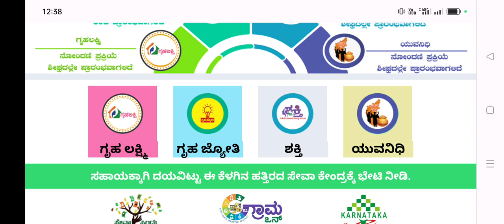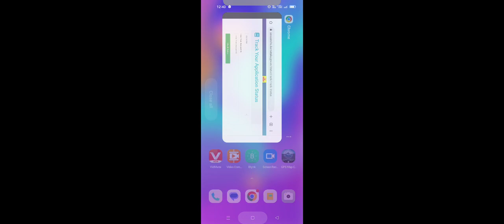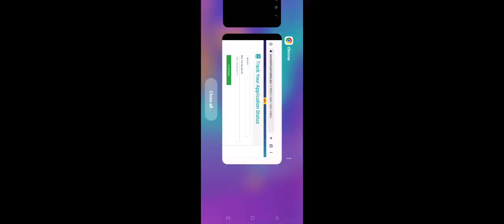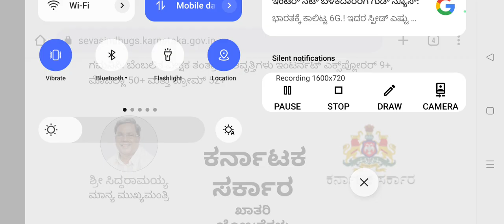Gruhajyoti Application Status: ಗೃಹಜ್ಯೋತಿ ಅರ್ಜಿಯ ಸ್ಟೇಟಸ್ ತಿಳಿದುಕೊಳ್ಳುವುದು ಹೇಗೆ? How to Check STEPS..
ssp news
ssp news
ssp scholarship errors
SSP UPDATE
ssp management student update
ssp management
ssp updates
ssp todayupdate

ssp scholarship 2021-22
north university

college scholarships
scholarship tips